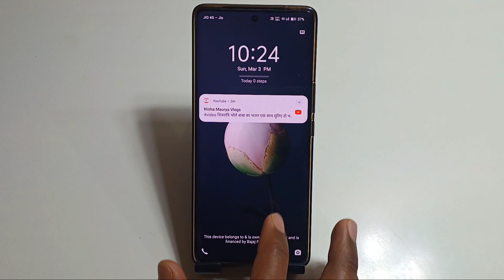How To Set Pattern,Pin & Password Lock In Vivo Y200e || Vivo y200e Me Screen Lock Setting ?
new tricks mobilehowto get fingerprint lock screen on android

howto unlock fingerprin lock

howto open fingerprint door lock

how to install fingerprint door lock

how to put a fingerprint on your phone
howto remove fingerprint lock from phone

fingerprint bockground check

how to roll fingerprints on a card

how to reset fingerprint lock in samsung

how to set up biometric fingerprint sconner

smart fingerprint door lock

how to lock phone screen from touch

how fingerprint scanners work

howdoes fingerprint sensor work in mobile
phones

how to do your fingerprints at home

biometric fingerprint sconner

how to add fingerprint in sarnsung

how to set up fingerprint

fingerprint security check

philips fingerprint doorlock

lockly smart lock fingerprint setup

best fingerprint door lock

how to do fingerprint on iphone

fingerprint sensor calibration needed

amazon fingerprint door lock

how to fox fingerprint sensor android

kwikset halo touch fingerprint smart

fingerprint padlock setup

fingerprint cobinet lock

how to make a fingerprint scanner

how to reset fingerprint sensor on android

how to change your fingerprint

fingerprint iclentification

anti fingerprint screen protector

iphone fingerprint lock

how do you get the fingerprint

how to tur off fingerprint sensor in android

how to put a lock screen on your phone

screen protector fingerprint not workinghow to lock apps on your phone

how to lock your phone on one opp

apps to lock your opps foriphone

iow to lock certain apps on iphone

how to put a lock on your phone

how to puta possword on your apps

how to lock opps on ondroid

how to lock your screen on android

how to lock all pps in iphone

how to puta lock screen on your phone

how to lock pps on iphone

how to lock apps on iphone with different
password

iow to lock your screen on iphone

password protect apps on iphone

how to lock photos opp in iphone

how to lock opps on iphone 14

how to unlock opps on iphone

howto lock messages app on iphone

my phone is locked how do i unlock it

how to lock opps on iphone shortcut

howto put a password on your phone
android

how to ban apps from your phone

how to getiphone lock screen on android

how to lock the app store on iphone

iow to put password on apps samsung

how to lock your horne screen on iphone

what apps should you have on your phone

how to lock phone while watching youtube

how to change your phone lock screen

how to unlock my phone screen lock

how to get in a locked phone iphone

how to get in an andraid phone with
password

how to get a password on your phone

how to add app widgeton iphone lock
screen

how to connect phone to ty

how to control your phone with gestures

how to get swipe up hore button on android

how to use swipe gesture in samsung

how to change the buttons on android

android gesture navigation

how to change swipe gestures on samnsung

howto chonge the three buttons:on android
phone

iphone hand gesture contro

how to turn on gestures on iphone

how to change the home button on android

how to change home button to swipe gesture
remove accessibility button android

how to change navigation bor on android

samsung swipe gestures

how to change swipe settings on android

how to get the iphone swipe bar on android

custom gesturesiphone

bottom navigation bar androld studio

how to change power button on android
phone
how to get 'back button on screen

hond gestures body longuoge

how to turn on accessibility for assistive touch

how toput the control center button on
screen

iphone accessibility button
how to get accessibilily button on iphone

ondroid
how to change home screen button on

howto put the control button on iphone